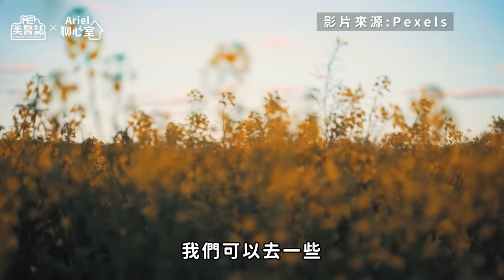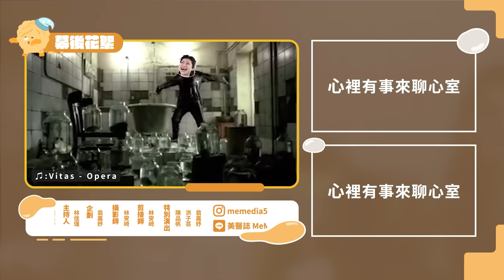我就是天選之人！抽卡扭蛋一番賞，全都是「賭博」？台灣人賭性堅強？ft.林佳瑾諮商心理師【ME美醫誌】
從日常中常見的實體扭蛋、一番賞，到虛擬的手遊抽卡轉蛋機制，無不考驗我們的賭性。瘋狂的賭徒總是會相信自己是那個萬里挑一，這也是許多人因為沉迷而導致傾家蕩產的原因。難道面對誘惑，我們只能掏出魔法小卡乖乖就範嗎？到底該怎麼抑制這種「下一把就會中」的心態，戒掉這無止盡的惡習呢？讓產後回歸的Ariel來告訴你，除了剁手以外更安全的方式吧！

各節重點：
00:00 美醫小劇場：錢錢是怎麼不見的？
00:50 什麼是「賭徒心理」？
01:54 有「賭徒心理」是壞事嗎？
02:57 該怎麼戒除賭癮？–怎麼樣才算「有問題」？
03:40 該怎麼戒除賭癮？–周遭親友可以怎麼做？
04:28 該怎麼戒除賭癮？–自身可以怎麼改善？
04:45 為什麼得到後反而會覺得空虛？
05:04 給觀眾的一些建議

延伸閱讀：
心理｜尾牙抽獎、過年紅包總是留不住？一招破解害你亂花錢的「心理帳戶」，聰明消費！ft.林佳瑾諮商心理師【ME美醫誌】

心理｜心理諮商開箱！瓶頸期超焦慮也可以去諮詢？原來這些都是免費諮商資源！ft.林佳瑾諮商心理師【ME美醫誌】